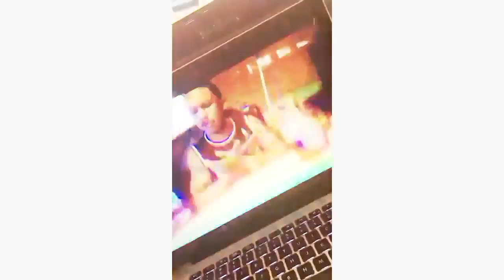Jonas Brothers - Cool (Reaction Video)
SKINNY GANG 👹